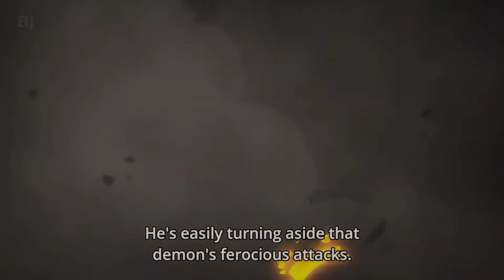fire force // fire buring 「AMV」